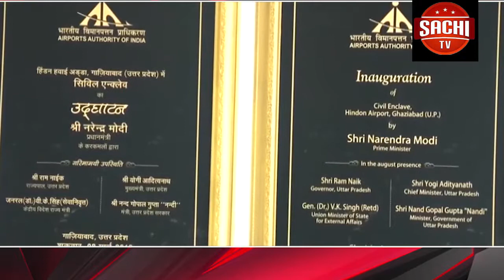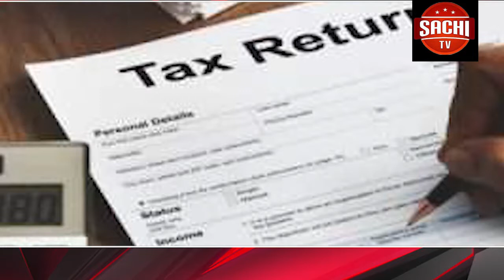ಮಾಜಿ ಮುಖ್ಯಮಂತ್ರಿ ಸಿದ್ದರಾಮಯ್ಯ ರಾಜ್ಯ ವಿಧಾನಸಭೆಯ ವಿರೋಧ ಪಕ್ಷದ ನಾಯಕರಾಗಿ ಆಯ್ಕೆಯಾಗಿದ್ದಾರೆ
Youtube on
ಮಾಜಿ ಮುಖ್ಯಮಂತ್ರಿ ಸಿದ್ದರಾಮಯ್ಯ ರಾಜ್ಯ ವಿಧಾನಸಭೆಯ ವಿರೋಧ ಪಕ್ಷದ ನಾಯಕರಾಗಿ ಆಯ್ಕೆಯಾಗಿದ್ದಾರೆ. ಈ ಸಂಬಂಧ ಕಾಂಗ್ರೆಸ್ ಹೈಕಮಾಂಡ್ ಘೋಷಣೆ ಹೊರಡಿಸಿದೆ.